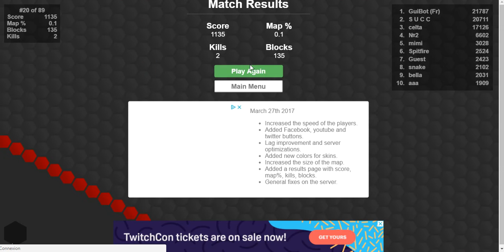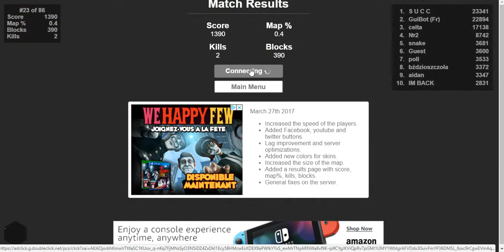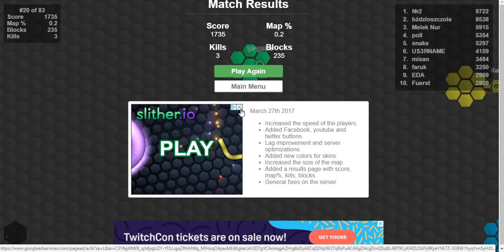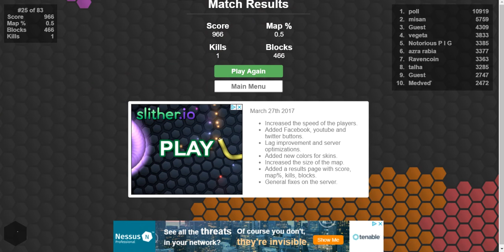JE JOUE A SUPERHEX.IO